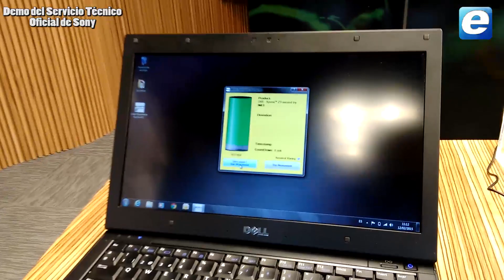Cómo funciona el Servicio Técnico de Sony - Prueba de Estanqueidad de un Móvil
Uno de los técnicos del Servicio Técnico Oficial de Sony nos demuestra cómo funciona la prueba de estanqueidad de un móvil. En este caso, la prueba se hace primero con un móvil Sony Xperia Z3 que tiene fallos de estanqueidad. Después hacen la misma prueba a otro Sony Xperia Z3 que está perfectamente hermético.